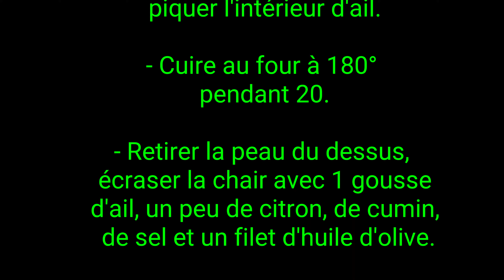Comment réussir son Mezze ou apéro : Caviar d'Aubergine ou Baba Ganoush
Une recette pour épater vos invités...une idée  pour vos apéros... Le caviar d'Aubergine ou Baba Ganoush.
Cuire au four d'Aubergine dont vous avez piqué avec 1 gousse d'ail et arrosé d'huile d'olive. Cuire à 180°C pendant 20 minutes.
Après cuisson, retirer la chaire des aubergines, écrasez et assaisonner de sel, de cumin, d'huile d'olive et de jus de citron.
Votre mezze, apéro est prêt. régalez vous
Retrouvez moi sur ma page facebook Sugardises Gourmandises et Instagram sugardises_gourmandises.